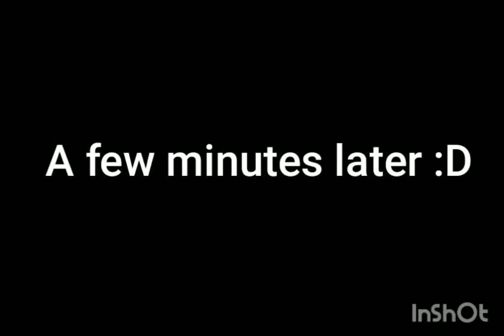Vs Impostor Episode 21 "Someone New"